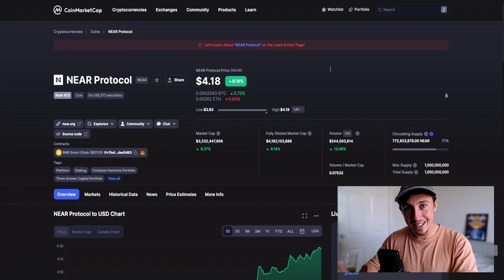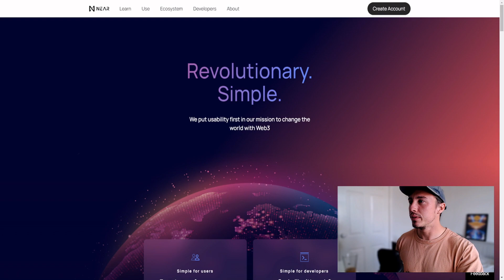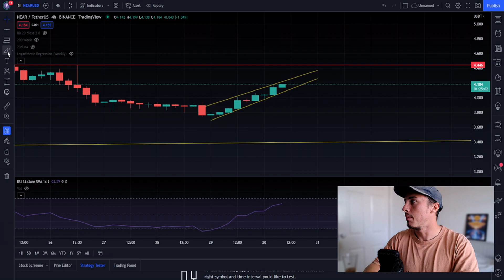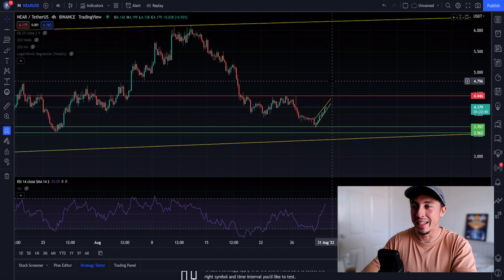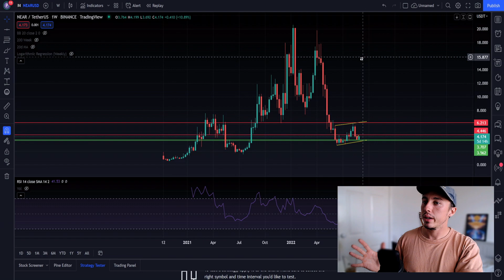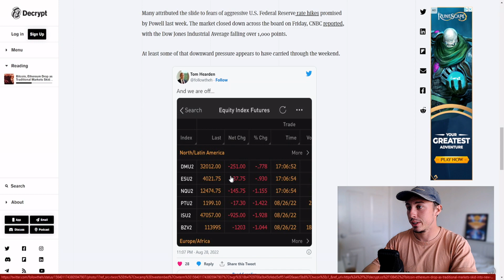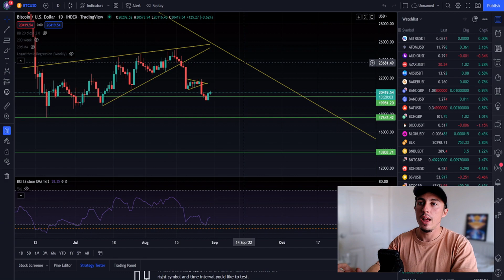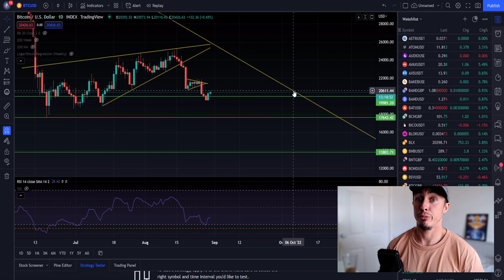NEAR PROTOCOL CRYPTO PRICE PREDICTION 2022 | 11% PUMP 🔥 Is NEAR Worth Buying?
😲 - Win $100k in Free Crypto!

Let's take a look at one of the other OG cryptocurrencies out there known as Near Protocol (NEAR). Is this worth buying in 2022 and what can we expect in the future for this gem?